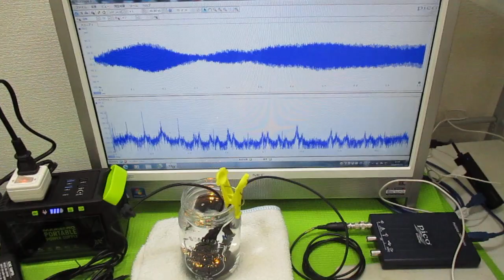超音波発振による相互作用を考慮した「超音波制御技術」 ultrasonic-labo